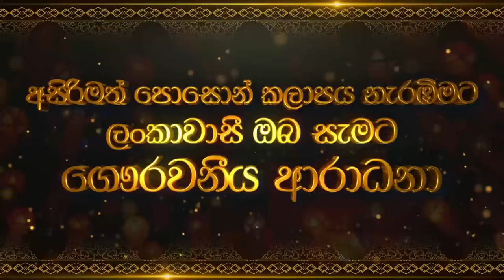චමීර කන පැලෙන්න කිව්ව කතාව මෙන්න | Lak Derana News | Breaking News Srilanka